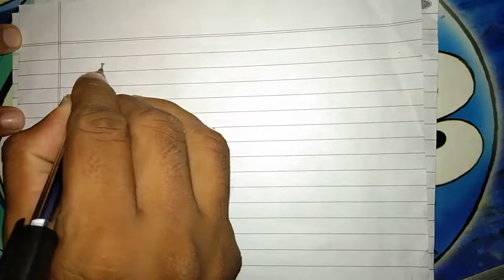heat and tamprature revision